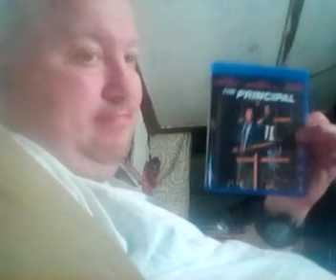MY REVIEW ON THE 1987 BLU RAY MOVIE THE PRINCIPAL